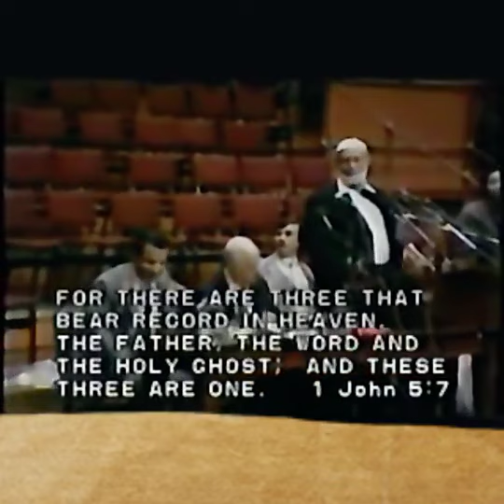Christians React to Ahmed Deedat: Unveiling the Truth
⚠ IMPORTANT DISCLAIMER: IF you don't like any of my uploads for whatever reason, please don't make a scene - contact me here on YouTube by sending me a private message or an e-mail at: & I will happily cooperate and take it down!

We make these videos to motivate people and inspire them to do a better workout. Our understanding is that it is in correlation to Fair Right Use, however, given that it is open to interpretation, if any owners of the content clips would like us to remove the video, we have no problem with that and will do so as fast as possible.

1)This video has no negative impact on the original works (It would actually be positive for them)
2)This video is also for teaching purposes.
3)It is positively transformative in nature.
4)I only used bits and pieces of videos to get the point across where necessary.

ahmed deedatreact channelsheikh ahmed deedatreaction videoreact toteens reactadults reactyoutubers reactkids reactelders reactreactionsteenagers reactparents reactChristians reaction to Ahmed Deedatislamchristianitychristian reacts to quranahmed deedat reactionchristian reacts to islam#christians#react#to#ahmed#deedat